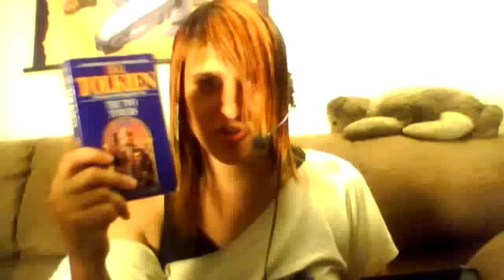The Bible is NOT Evidence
Just a quickie video before bed...I think this one more or less speaks for itself.